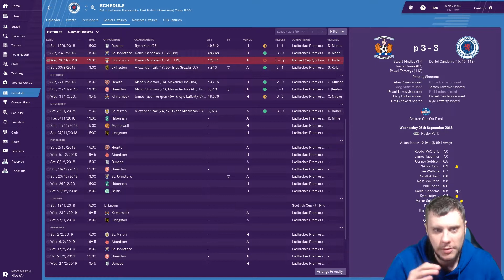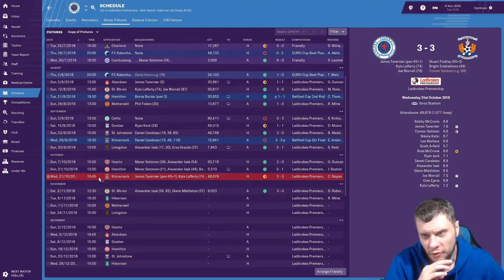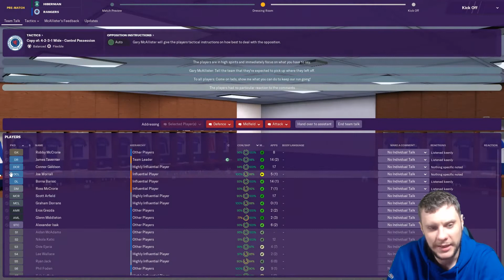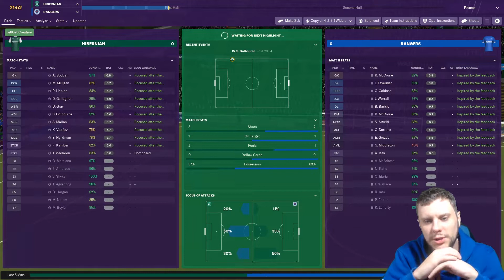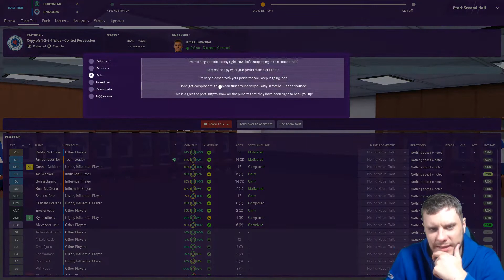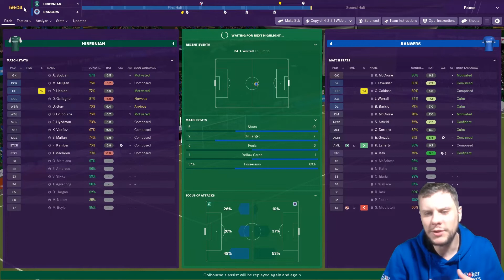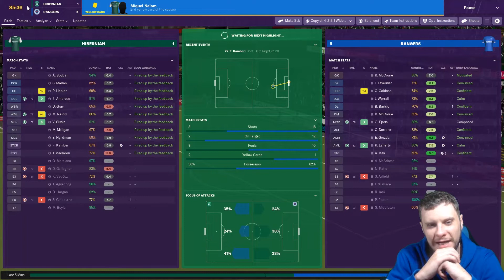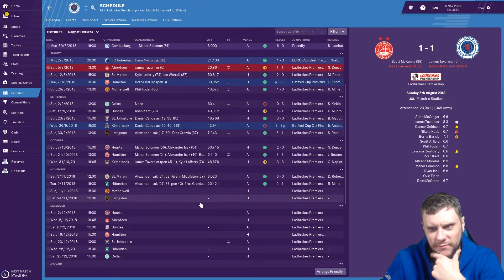FM19 Rangers EP4 - Away to Unbeaten Hibs - Football Manager 2019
In todays episode of our FM19 lets play with Rangers we travel to Edinburgh to face league leaders and unbeaten Hibs. Can we show form and take Hibernian off their perch in Football Manager 2019?

Check the series playlist out here